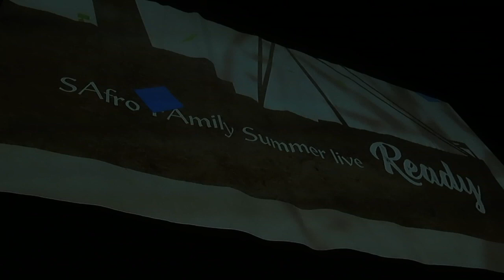SAfro FAmily 17 Summer Live "Ready" (Short ver.)